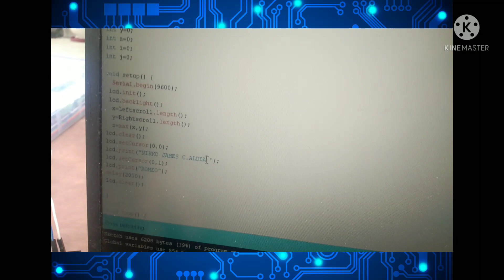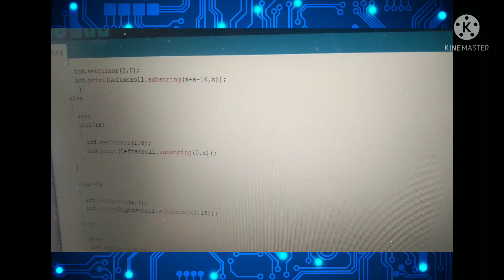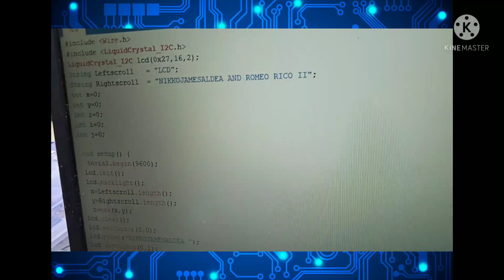Project 5 - Serial LCD Screen/Group Name: Romeo Rico II & Nikko james Aldea/